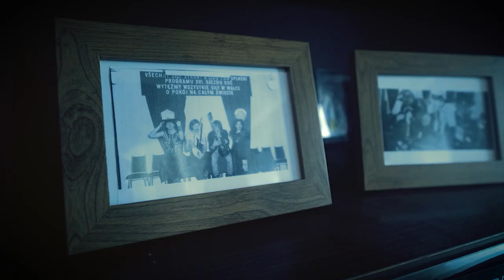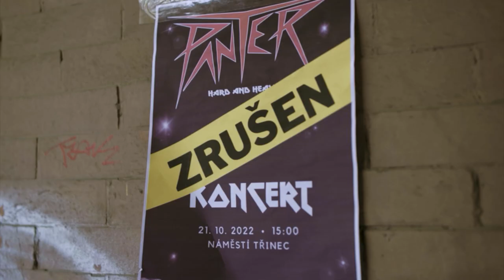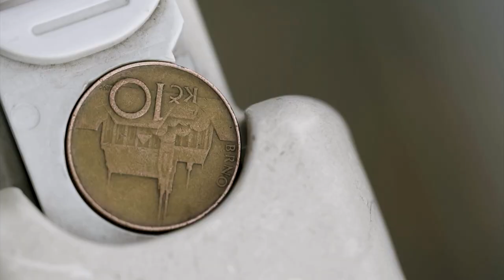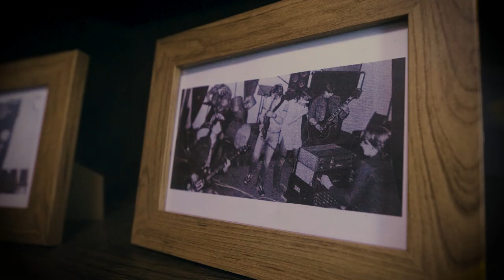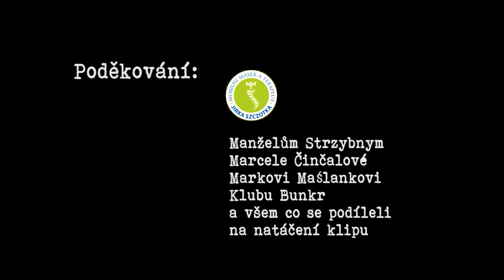Panter - Naděje (music video)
Scénář: Luděk Ondruška
Kamera, režie, střih, barevné korekce: Luděk Ondruška
Druhá kamera: Kuba Trampler, Filip Raszyk
Dron operátor: Filip Raszyk
Asistent režie: Bohdan Paskuj
Asistent kamery: František Kajzar, David Gociek, Vítězslav Sliž
Osvětlení: Jakub Kaleta
Výprava: Petra Lipowská, Lubomír Typlt, Daniela Šúriová
Produkce: Lond production
Hrají: Miloš Kubičina, Ondřej Garaj, Klaudie Tramplerová, Tomáš Přikryl, Rajan Fareh, Roman Molendys, David Gociek, Kuba Trampler, Bohdan Paskuj, Daniela Šúriová, Jan Bogdan Wałach, Drahuška a Patrik Denkovovi, Izabela Lisá, Veronika, Klárka a Honza